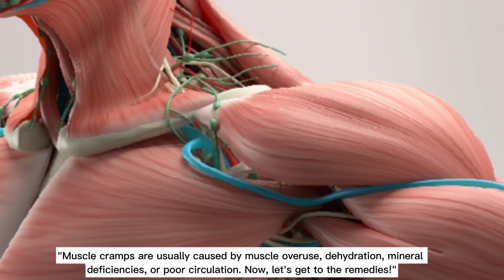Unlocking the Secrets / Say Goodbye to Muscle Cramps, Weakness, and Tiredness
How to cure muscle cramps / weakness and tiredness at home